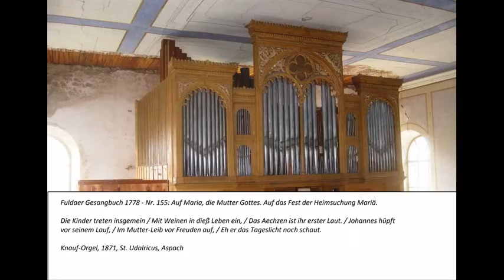Fuldaer Gesangbuch 1778 (Nr. 155) - Die Kinder treten insgemein